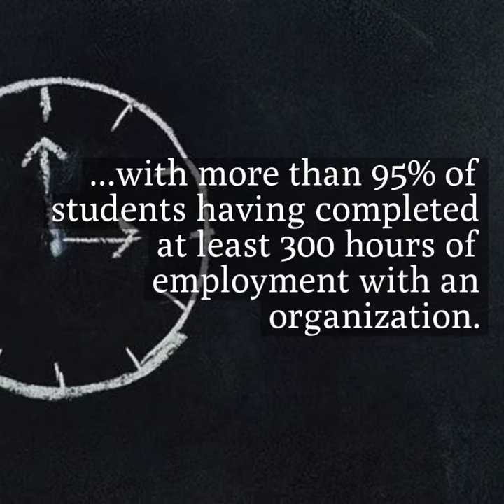Program Spotlight: Supply Chain Management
In this video, learn more about the Supply Chain Management program at the Harbert College of Business.